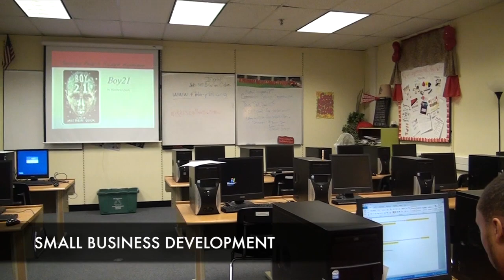Business Pathways @ Dalton High School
The Business Pathways @ Dalton High School